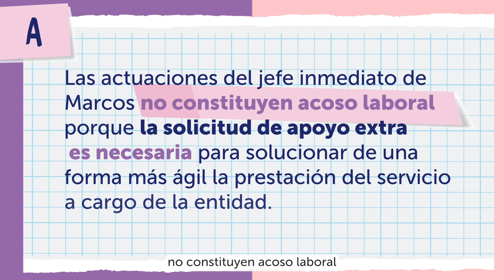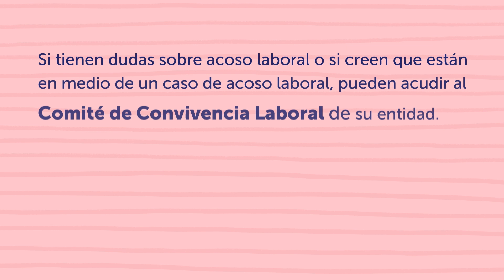¿Qué es y no es Acoso Laboral? - Caso 3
Pedir apoyo adicional para mejorar el servicio no es acoso laboral. Veamos cómo distinguirlo correctamente.